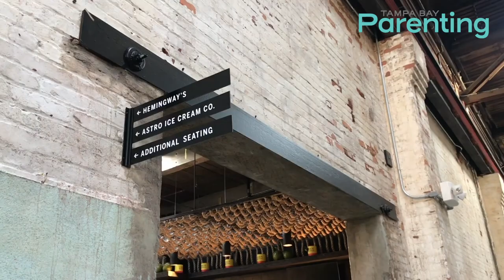INSIDE LOOK: Heights Public Market at Armature Works in Tampa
The Heights Public Market at Armature Works is now open in Tampa! We went for a first look to see all the new food hall has to offer families in Tampa Bay!